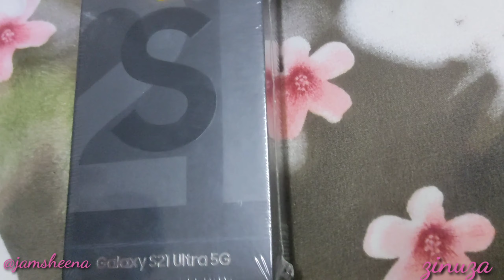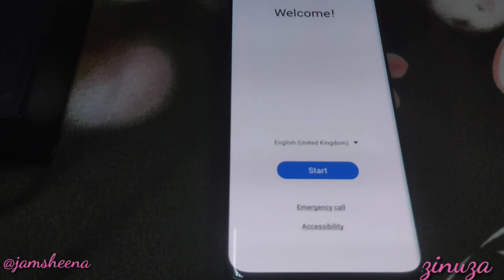galaxy S21ultra 5g unboxing hubby gitf